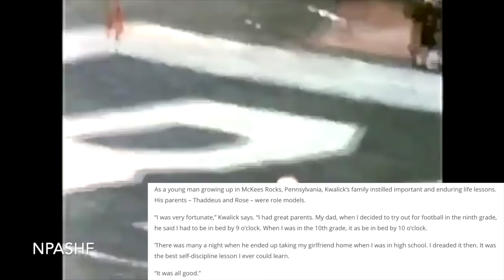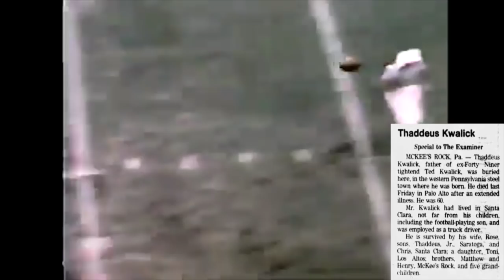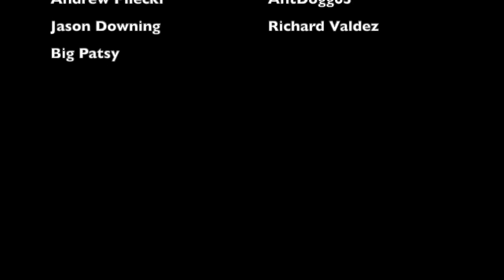The STRANGEST Contract Negotiation in San Francisco 49ers HISTORY | Ted Kwalick (1969 49ers)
At the 1969 NFL Draft, the San Francisco 49ers spent their first round pick on Penn State tight end Ted Kwalick. And after the sides went absolutely nowhere in contract negotiations, the man who wound up saving the day, somehow, was Ted Kwalick's father. This is the story behind one of the weirdest contract negotiations in the history of the 49ers

Ted Kwalick played for the following 49ers teams:
1969 49ers
1970 49ers
1971 49ers
1972 49ers
1973 49ers
1974 49ers

Ted Kwalick caught touchdown passes from:
Steve Spurrier
John Brodie
Joe Reed
Norm Snead
Tom Owen